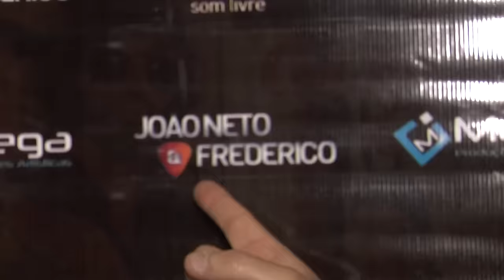DUELO SERTANEJO: JOÃO NETO E FREDERICO X SIDNEY SERTANEJO E BOLA - E02